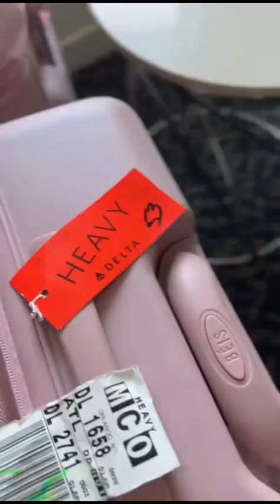i love this day 🥹 - Ally Nicole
Ally Nicole
Beauty Entrepreneur
Travelling

Makeup
Makeup Haul
Makeup Tutorial
Makeup Artist

Hair Style
Hair Color
Bridal Hair

Heart and Soul by Ally Nicole

Beauty Tips
Beauty Hacks
Beauty Haul